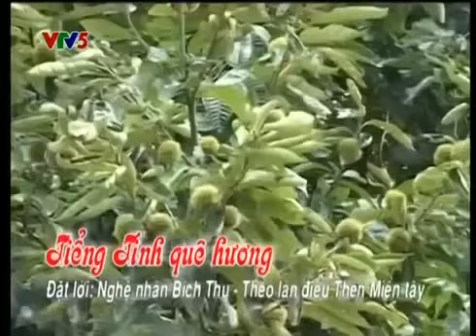2 Then CB Tiếng Tính Quê Hương